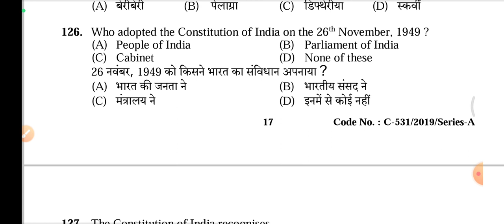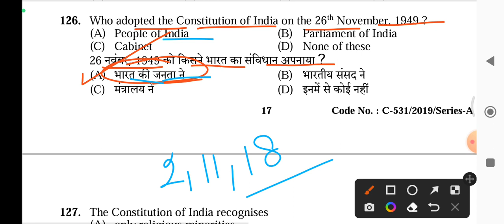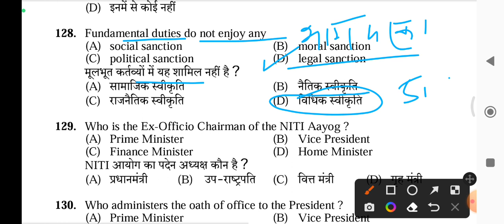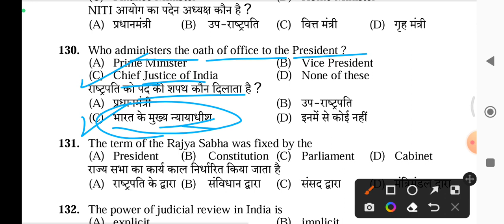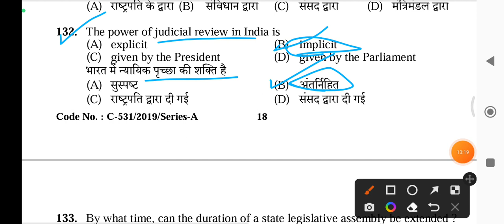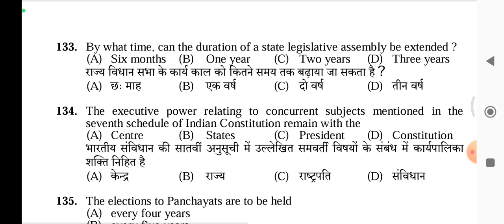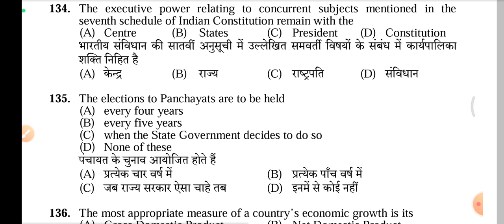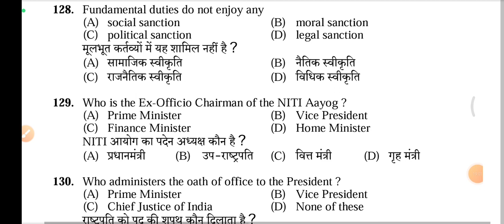Polity Questions For Upcoming HPSSC Exams - JBT Commission/SI/Conductor And Other Various Exams